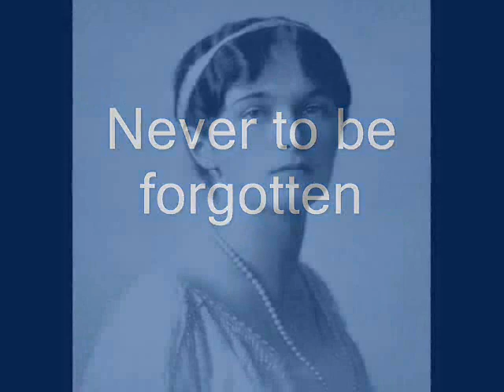Olga Nikolaevna . Her portrait.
A video of my painting of Olga Nikolaevna Romanova. 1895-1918. Eldest child  of the last Tsar.   The music is from two John Barry film scores:
 Mary Queen of Scots and  Indecent Proposal .